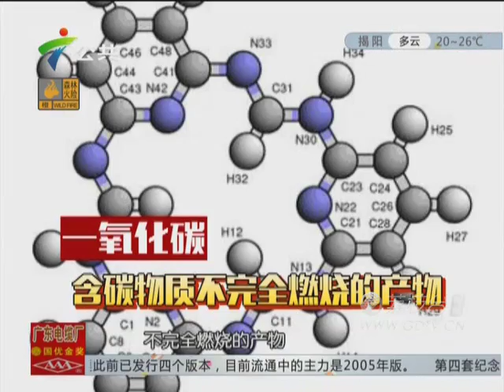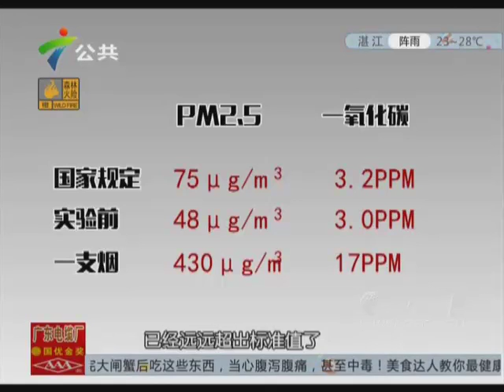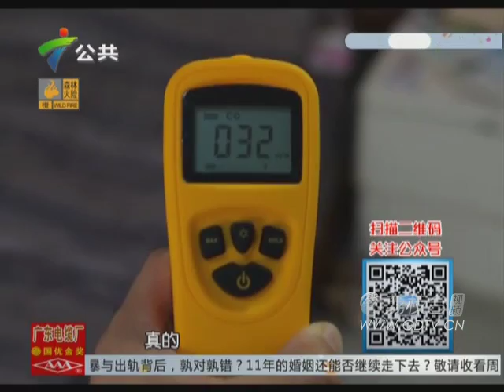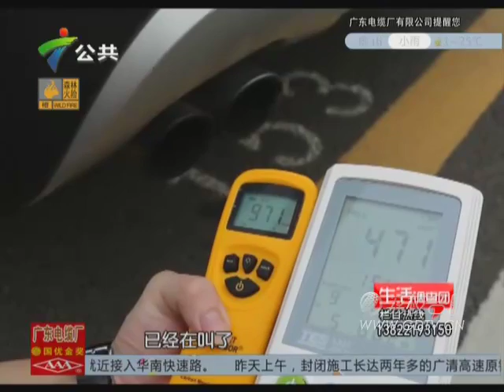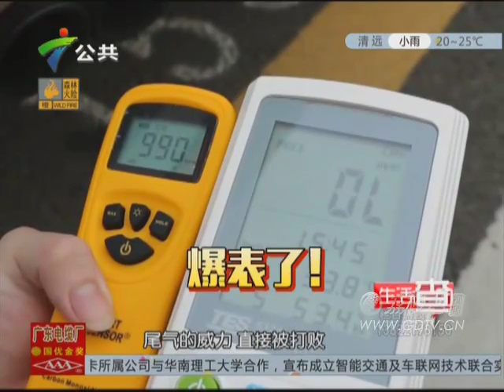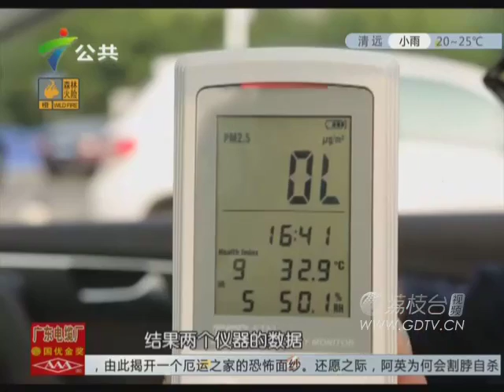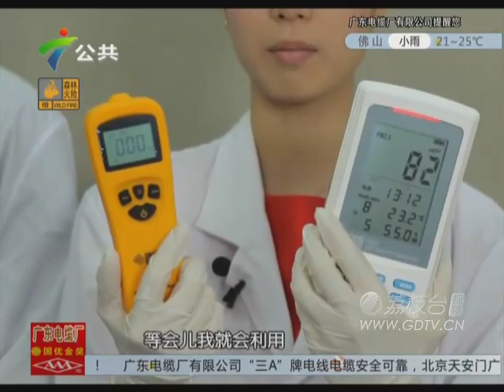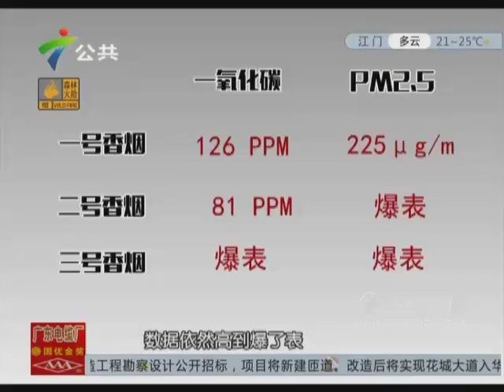20151111二手烟到底有多毒